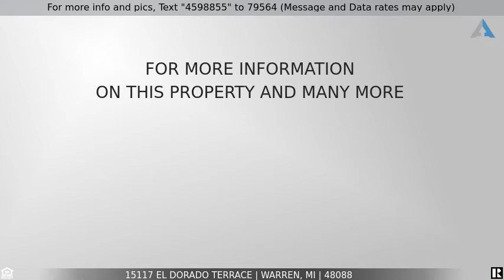Priced at $140,000 - 15117 EL DORADO TERRACE, Warren, MI 48088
Home for Sale in Warren

Absolutely superb "turn key" condo.  When you enter this home you will feel like you are in a designer magazine.  The high quality updates include a very large spectacular kitchen with La Fata cabinets, granite counter tops, and stainless steel appliances.  Both bathroom have been tastefully remodeled sparing no expense. Each of the 3 bedrooms have been painted with warm color choices to help "lull a bye" you to sleep.  When it comes time to relax you can enjoy the large lower level family room, or sit on your back patio as you grill your favorite steak.  Close to highway transportation, shopping and dining.  The $170 per month HOA fee includes water.